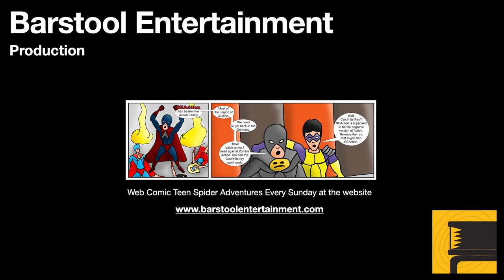GTA 5: Trevor's Troubles Pt. 1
Trevor excels at getting into trouble.